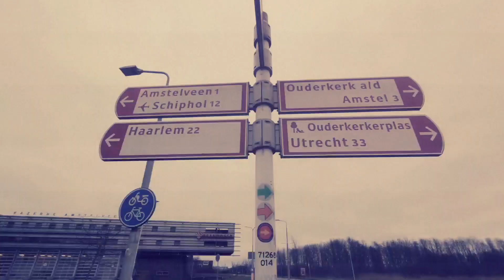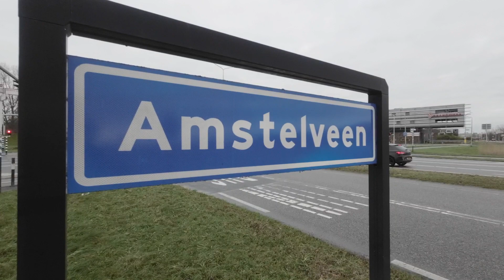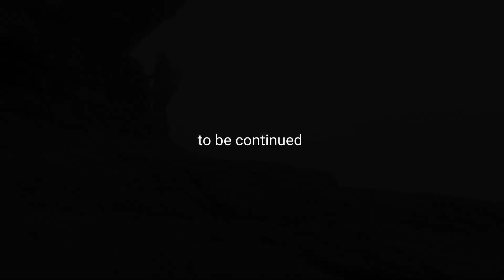Noord-Hollandpad etappe 4a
Het eerste deel van de vierde etappe van het Noord-Hollandpad brengt me van Ouderkerk ad Amstel naar de Nieuwe Meer.
Je hebt het niet meteen in de gaten, maar met deze etappe wandel je eigenlijk langs de zuidelijke grenzen van de grote stad Amsterdam. Ik vond dit tot nu toe de meest verrassende etappe. In feite loop je dwars door de stad (Amstelveen en Amsterdam-Zuid) je ziet dat ook, maar voor de beleving loop je erg veel op leuke onverharde paadjes.

Ik zette mijn fiets bij de Nieuwe Meer en reed met de auto naar het startpunt even buiten Ouderkerk ad Amstel.

Wanneer je mijn filmpjes leuk vindt en je gunt me een kop koffie, of je wil me ondersteunen: